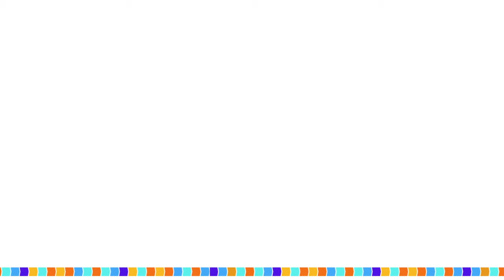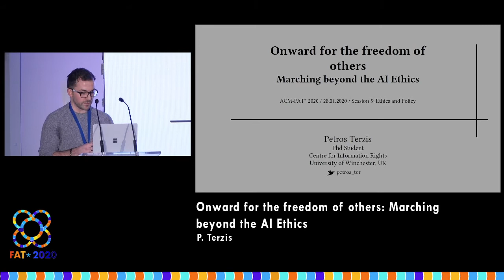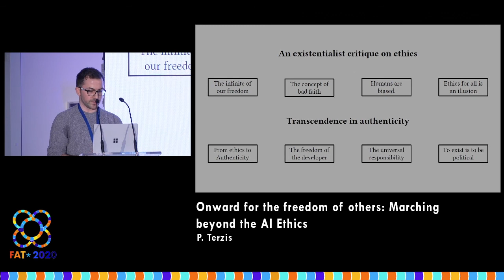Onward for the freedom of others: Marching beyond the AI Ethics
P. Terzis